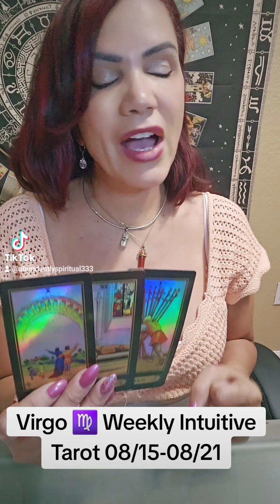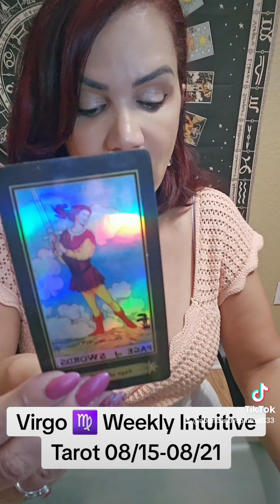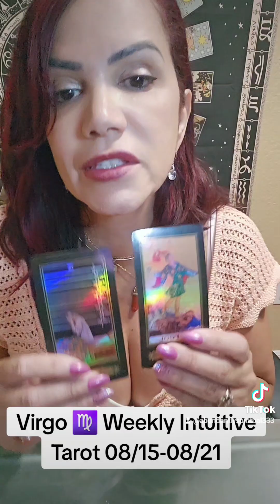Virgo ♍️ Weekly Intuitive Tarot 08/15-08/21